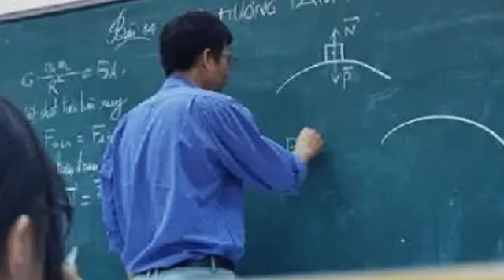असिस्टेंट प्रोफेसर, ऐसोसिएट प्रोफेसर और प्रोफेसर बनने के लिए क्या है योग्यता? कितनी मिलती है सैलरी.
लखनऊ. शिक्षक समाज में सर्वोपरि माना गया है. शिक्षक ही है जो समाज को आईना दिखाकर उसे सही दिशा में लेकर जाता है. टीचर प्राथमिक स्कूल में हो, माध्यमिक में अथवा डिग्री कालेज में, ज्यादातर लोग टीचिंग से जुड़ना चाहते हैं एवं अधिकांश छात्राओं का तो सपना ही पढ़ाने की जॉब हासिल करना होता है. आज का असिस्टेंट प्रोफेसर और प्रोफेसर बन भावी पीढ़ी का मार्गदर्शन करना चाहता है. मगर क्या आपको पता है कि असिस्टेंट प्रोफेसर , ऐसोसिएट प्रोफेसर और फिर प्रोफेसर कैसे बनते है? इसके लिए कितनी योग्यता जरूरी है‌? और फिर इन पदों पर पहुंचने के बाद कितनी सैलरी मिलती है‌? अगर आप ये सारी बातें जानना चाहते हैं तो हम बताएंगे आपको.

असिस्टेंट प्रोफेसर
किसी भी डिग्री कॉलेज या यूनिवर्सिटीज में शिक्षण कार्य असिस्टेंट प्रोफेसर के पद से शुरू होता है. ज्यादातर ये भ्रांति है कि असिस्टेंट प्रोफेसर बनने के लिए पीएचडी अनिवार्य है, मगर ऐसा नहीं है. हां इतना जरूर है कि पीएचडी की उपाधि के आधार पर आपको जॉब में प्राथमिकता जरूर मिल जाए. असिस्टेंट प्रोफेसर बनने के लिए किसी भी स्ट्रीम में मास्टर डिग्री में 55% अंक होना अनिवार्य है. अनुसूचित जाति (sc), अनुसूचित जनजाति (st) एवं अन्य पिछड़े वर्ग (obc) के अभ्यर्थियों के लिए 50% अंक लाना आवश्यक किया गया है। यानि आप मान सकते हैं कि यदि आपके 55% अंक नहीं है तो आप असिस्टेंट प्रोफेसर नहीं बन सकते हैँ. यदि पहली अनिवार्यता को पूरा कर भी लेते हैं तो आपको उन्हें नेशनल एलिजिबिलिटी टेस्ट यानी नेट (NET) उत्तीर्ण करना होगा.
असिस्टेंट प्रोफेसर की मासिक सैलरी 50 से 70 हजार रुपए होती है. अनुभव बढ़ने के साथ ही सैलरी में भी ग्रोथ होती है.